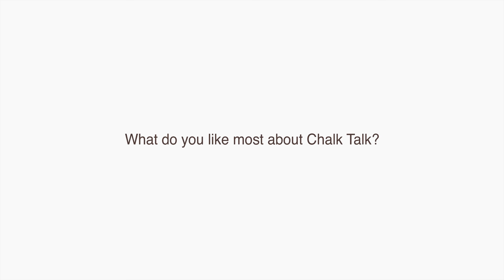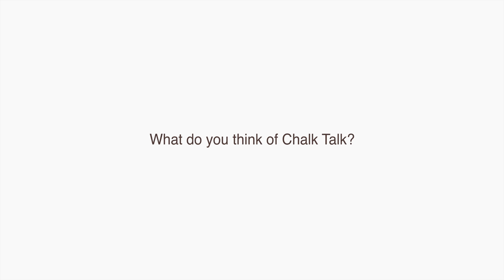ChalkTalk - East Boston High School - Mr. Tyrone Figueroa - Math Teacher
At ChalkTalk, we’re helping teachers discover how the most advanced technology in education isn’t one that requires hours of training or upends pedagogy - it’s technology that runs behind the scenes, personalizing instruction while nudging students along a path of continual success.

ChalkTalk is a remarkable new tool that helps every teacher ‘teach amazing.’ Using fully-adaptive technology, it generates a personalized, supplemental curriculum for high school English Language Arts and Math classes that has shown to dramatically improve student learning outcomes, including state test scores.

Using results from a student placement test, ChalkTalk’s machine-learning software generates standards-aligned curriculum customized to fit within the existing class schedule. Lesson plans, instructional slides, walkthrough examples, and small group practice activities are adaptively generated for the teacher, while personalized practice problems and review exercises are adaptively generated for each student. In this way, ChalkTalk acts as the ultimate teacher’s assistant - scaffolding instruction for each student while using class progress to shape future instruction.

Today, ChalkTalk is used by schools across the United States from New York to Hawaii. After just 15 weeks, every school who used ChalkTalk had their students experience 2-6x more growth on state test scores compared to their peers after a full year of traditional instruction.